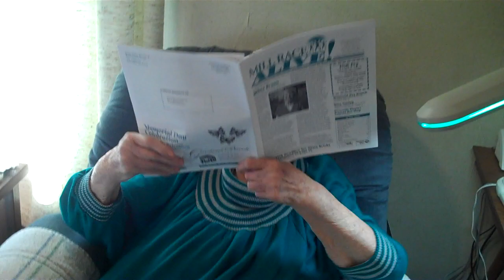Dorothy Inez Duncan of Columbus, Indiana U.S.A. in 2010 A.D. # 110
P.O.Box 412
Taylorsville, Indiana 47280
U.S.A.